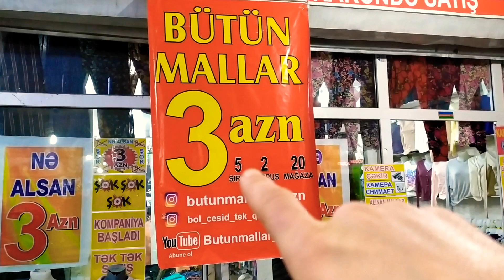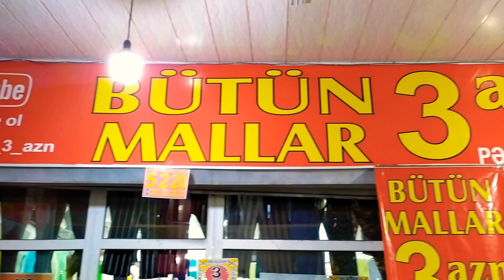BELE KANPANİYA GORMEDİZ 1.50 AZN BUTUNMALLAR SORA DEMEYİN BİZE NİYE SAXLAMİRSİZ ☎️050-771-93-55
😍ÜNVAN 👇
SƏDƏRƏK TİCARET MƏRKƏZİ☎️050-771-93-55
FİLYAL AÇMAQ☝️ISDEYEN ELAQE SAXLASIN
SİR*5
KORPUS*2
MAGAZA*20.
TOPDAN ALANLARA 1.50 AZN 2.AZN/2.30AZN/2.40.AZN/2.50 AZN KUTLEVI ALNADA BOYUK ENDIRIM /
BURA TOPDAN MAĞAZADİR BİZDE HEÇKESİ ALDATMİRİQ YALAN DEYİL BİLİRİK İNANMAQ OLMUR AMA DÜZDÜR  BUTUNMALLAR_3_AZN
BUNUDA BİLİN Kİ MEMİ DEYİL EMİN OLA BİLERSİZ 1 MALDAN 20 EDED OLUR
BURA ANBARDİR TOPDAN VƏ PƏRAKƏNDƏ SATIŞ 🚛🚚 EZİZ MÜŞDERLER
GELİB GOZLERİNİZLE GÖRÜN HEÇ YERDE OLMAYAN QİYMETE BÜTÜNMALLAR_3_AZN😲Компания что Заходите 3_манат_ торговый центр садарак ряд_5_корпус_2_магазин_20 ПО ОПТОВЫМ ЦЕНАМ ЕСТЬ СКИДКА И ДОСТАВКА БЕСПЛАТНО
Toptan və pərakəndə satış (👕👖🧦👗👔👚👜)                                                 ƏSİL_TÜRK_MALLARI
DİQQƏT!Dəyişdirilmə qaytarılma GEYİNMEK YOXDUR❌
İş saatımız 07:30-18:00
YouTube_kanalımız:👉butunmallar_3_azn👈YAZ_AXDAR_ABONE_OLUNKİ_YENİ_GELEN_MALLARDAN_XEBERNİZ_OLSUN
Bizdən alın razı qalın😊BUTUNMALLAR_3_AZN butunmallar_3_azn# like4likes follow4followback trendy baku likeforfollow followtrain me azerbaycan🇦🇿azeri